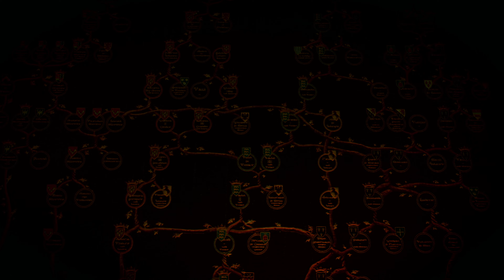The Child Of The Elder Blood & Skjall's Grave - The Witcher 3: Wild Hunt (GOTY) Ps5 4k Part 143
The Witcher 3: Wild Hunt is a 2015 action role-playing game developed and published by CD Projekt. The game takes place in a fictional fantasy world based on Slavic mythology. Players control Geralt of Rivia, a monster slayer for hire known as a Witcher, and search for his adopted daughter, who is on the run from the otherworldly Wild Hunt. Players battle the game's many dangers with weapons and magic, interact with non-player characters, and complete quests to acquire experience points and gold, which are used to increase Geralt's abilities and purchase equipment. The game's story has three possible endings, determined by the player's choices at key points in the narrative.

Chapters:
0:00 - Intro & Welcome Back!
0:50 - Child of The Elder Blood
16:30 - Skjalls Grave
25:00 - Outro